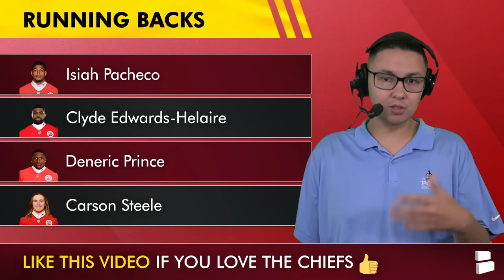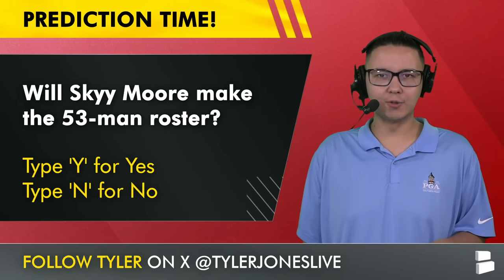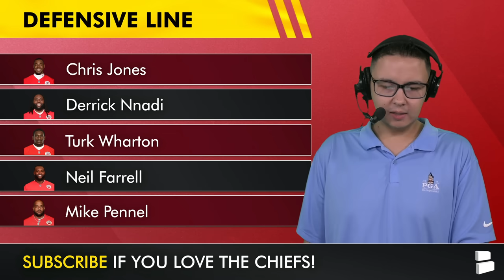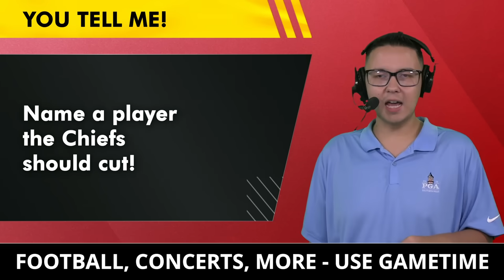FINAL Kansas City Chiefs 53-Man Roster Projection After 2024 NFL Preseason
Kansas City Chiefs Report dives into the final 53-man roster projection after Chiefs vs. Bears NFL Preseason Week 3 matchup. This list was updated after the Kansas City Chiefs signed JuJu Smith-Schuster in 2024 NFL Free Agency on Monday from the New England Patriots, as well as the trade for EDGE Rusher Cameron Thomas of the Arizona Cardinals. Head coach Andy Reid and GM Brett Veach have some tough decisions on players like Kadarius Toney, Skyy Moore, Justyn Ross and more. Kansas City Chiefs roster projections are all the Chiefs Kingdom can search right now. Check out who makes it onto the 2024 Kansas City Chiefs roster on today’s show.

Kansas City Chiefs 53-Man Roster Projection
Patrick Mahomes
Carson Wentz
Isiah Pacheco
Clyde Edwards-Helaire
Deneric Prince
Carson Steele
Marquise Brown
Xavier Worthy
Rashee Rice
Justin Watson
Mecole Hardman
JuJu Smith-Schuster
Skyy Moore
Travis Kelce
Noah Gray
Jared Wiley
Irv Smith Jr.
Jawaan Taylor
Trey Smith
Creed Humphrey
Joe Thuney
Wanya Morris
Kingsley Suamataia
Mike Caliendo
Hunter Nourzad
Lucas Niang
Chris Jones
Derrick Nnadi
Turk Wharton
Neil Farrell
Mike Pennel
George Karlaftis
Felix Anudike-Uzomah
Mike Danna
Cameron Thomas
Nick Bolton
Leo Chenal
Drue Tranquill
Jack Cochrane
Curtis Jacobs
Trent McDuffie
Jaylen Watson
Joshua Williams
Nazeeh Johnson
Chamarri Conner
Kamal Hadden
Justin Reid
Bryan Cook
Jaden Hicks
Deon Bush
Harrison Butker
Matt Araiza
James Winchester
PUP: Charles Omenihu
NFI: B.J. Thompson

Want the Chiefs to 3-peat as Super Bowl champions? Like this video 👍

Click the share button on today's Chiefs Report video and repost on X/Twitter!

Kansas City Chiefs Coaching Staff:
Head Coach: Andy Reid
Offensive Coordinator: Matt Nagy
Defensive Coordinator: Steve Spagnuolo
Special Teams / Asst. Head Coach: Dave Toub

Chiefs Kingdom! Light up the comments:
- Kansas City Chiefs Roster Projection: Will Skyy Moore make the 53-man roster? Type ‘Y’ for Yes, ‘N’ for No
- Chiefs News: Grade the Chiefs’ 53-man roster! A, B, C, D or F
- Kansas City Chiefs Rumors: Name a player the Chiefs should cut!